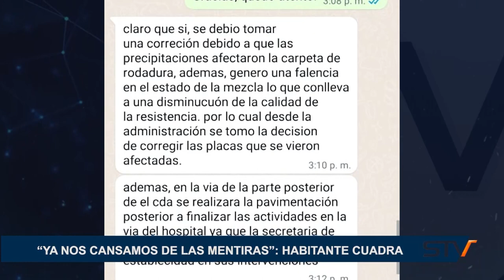“YA NOS CANSAMOS DE LAS MENTIRAS”: HABITANTE CUADRA